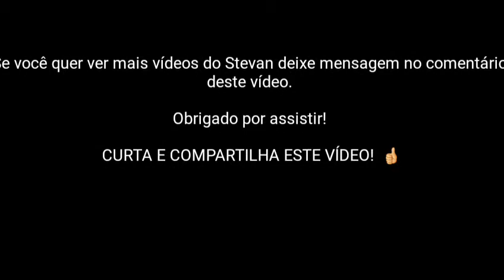CAMINHÃO DE PAPELÃO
Veja aqui mais uma ARTE DO STEVAN